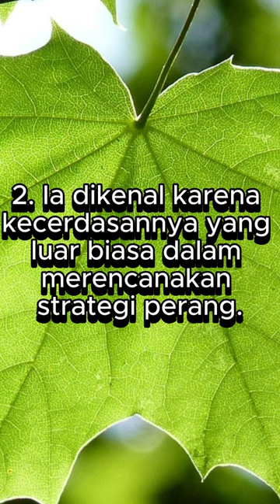5 FAKTA TAKENAKA HANBEI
5 Fakta menarik mengenai tokoh" terkenal di setiap negara.